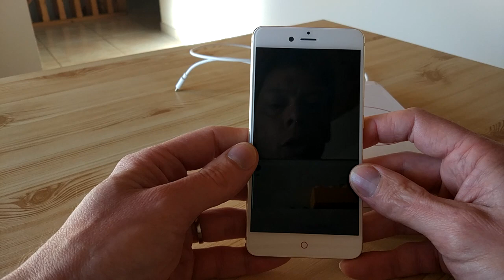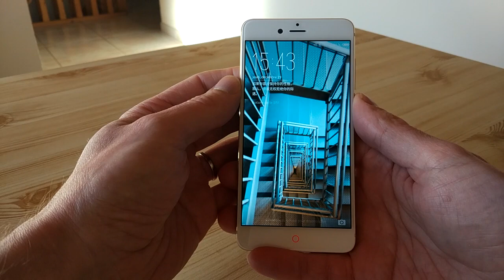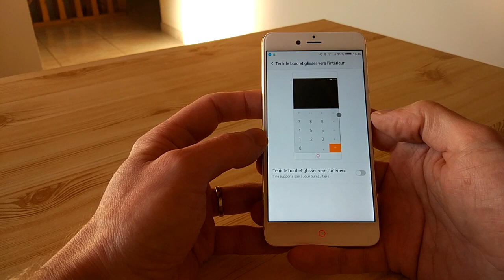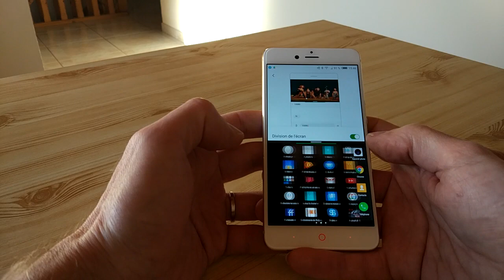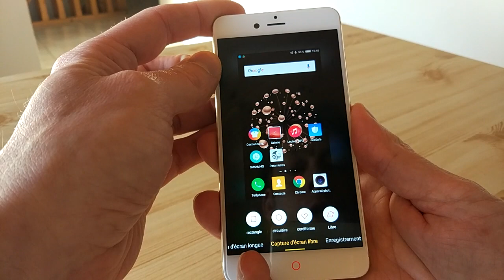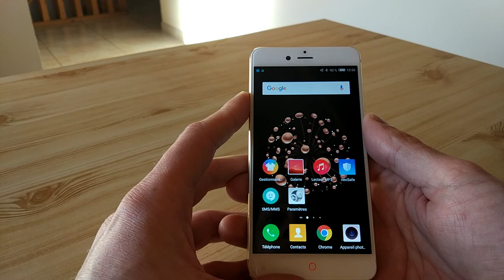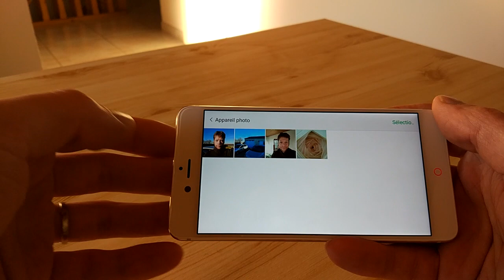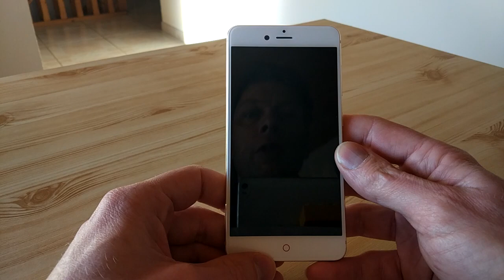Présentation du Nubia Z11 Mini S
Prise en main du Nubia Z11 Mini S.